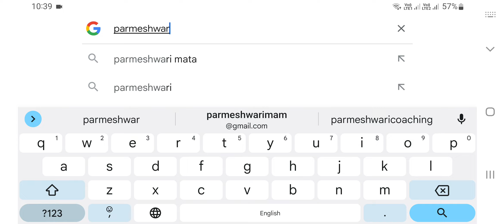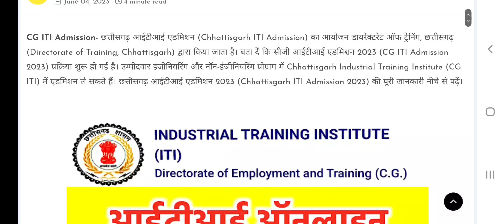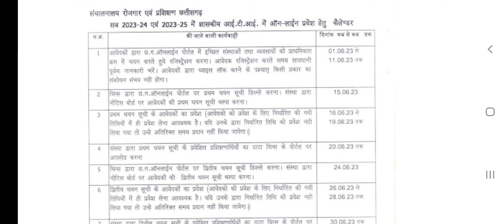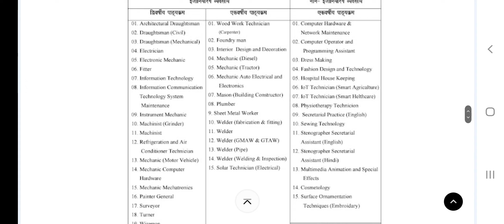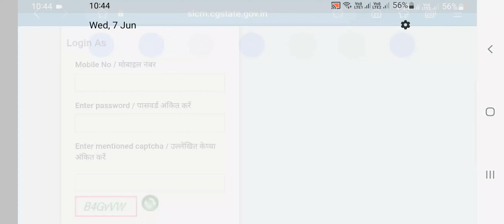CG ITI First Round Allotment 2023, CG Govt ITI Admission 2023